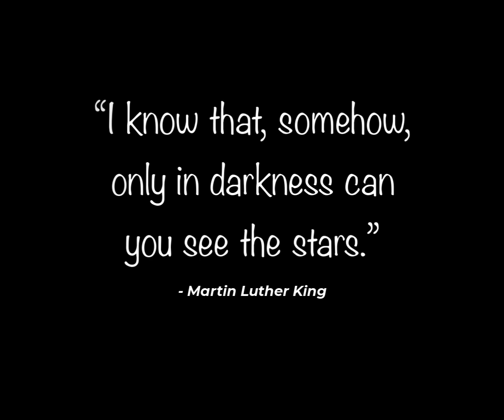The Wilber Children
Story about the four Wilber children died within days of each other of diphtheria in the latter part of the 19th century near Vermilion, Ohio.